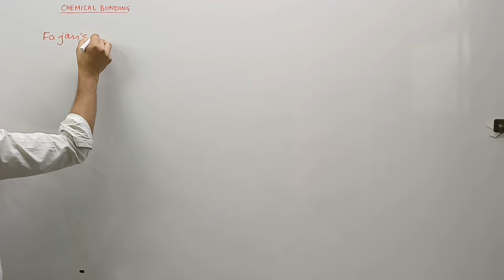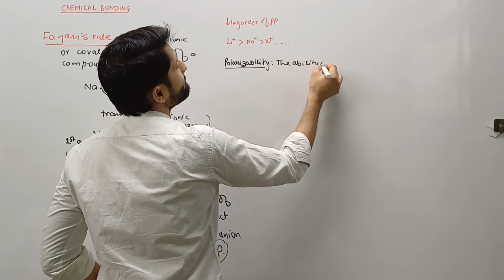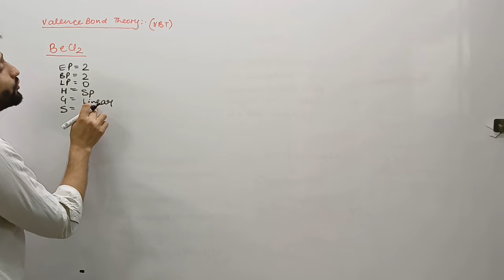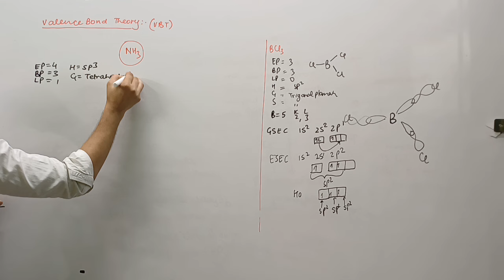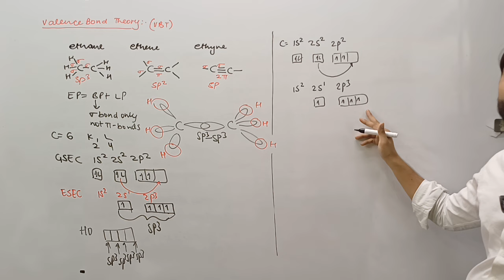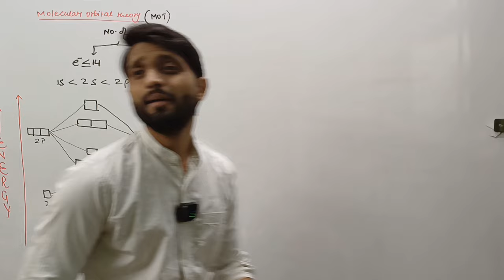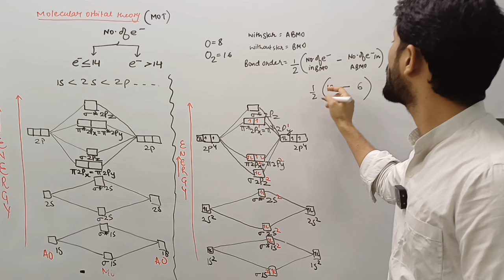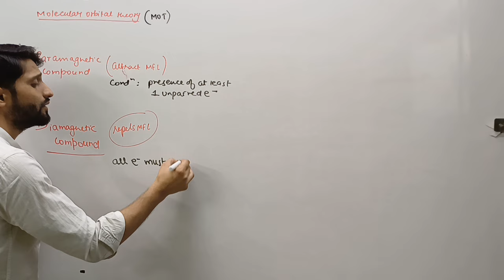chemical bonding one shot lecture-3 fajans rule VBT MOT